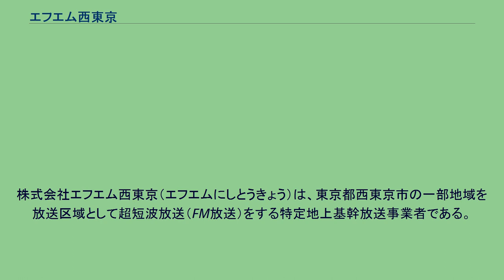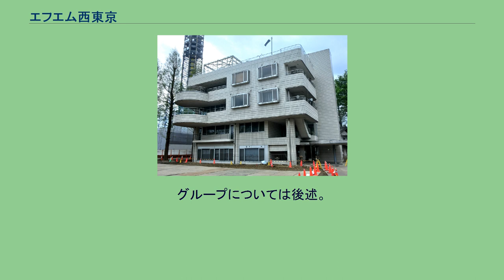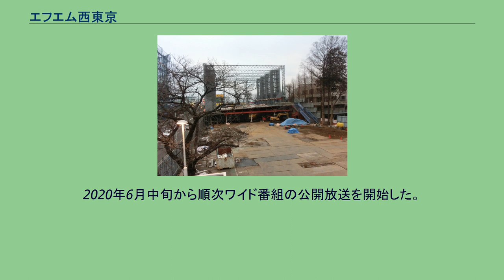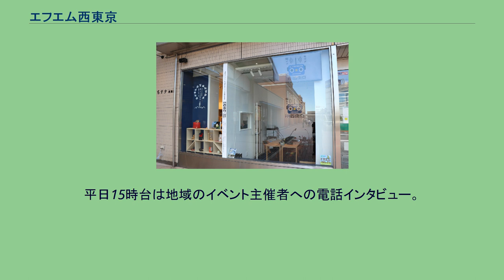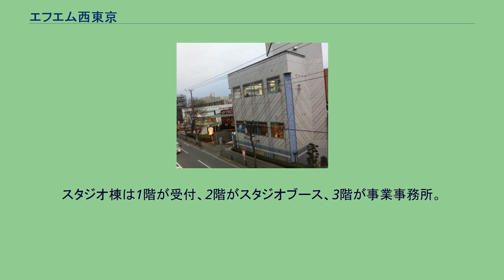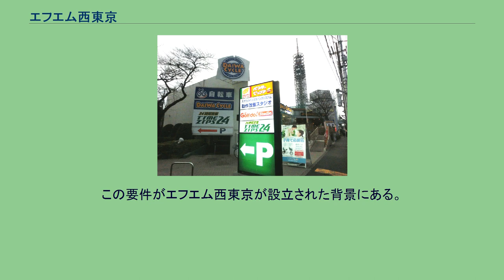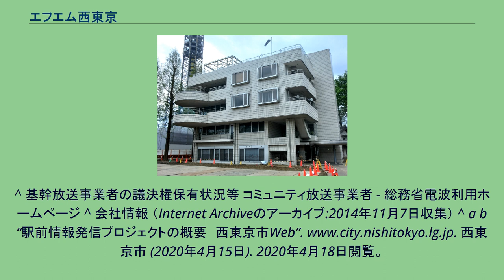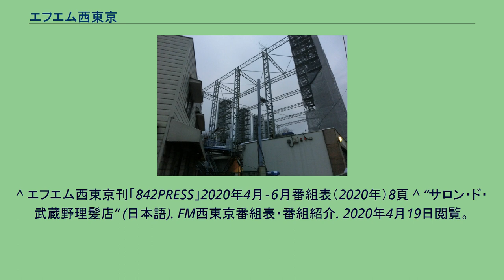エフエム西東京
株式会社エフエム西東京（エフエムにしとうきょう）は、東京都西東京市の一部地域を放送区域として超短波放送（FM放送）をする特定地上基幹放送事業者である。
エフエム西東京そのままの愛称でコミュニティ放送をしている。
1998年（平成10年）開局。
オープン時は「笑顔発信中！FM西東京」をキャッチフレーズに24時間放送していた（のちに朝5時から25時→24時30分に変更）。
編成スタイルは市民参加型・地域情報の伝達が多い。
災害発生時は協定を結ぶ西東京消防署、西東京市と連携して情報発信を行う。
可聴範囲は西東京市および周辺地域、可聴範囲人口は約40万人、可聴範囲世帯数は約19万世帯。
なお、西東京市を主なエリアとする放送局であるが、西東京市発足は本局開局後（2001年）であり、「西東京」の名称は本局が先に名乗ったことになる。
田無ファミリーランド内FM西東京スタジオ棟玄関口 1997年（平成9年） 1998年（平成10年） 2010年（平成22年） 2013年（平成25年） 2020年（令和2年） 2021年（令和3年） 田無ファミリーランドグループの一つである。
グループについては後述。
まちテナスタジオ 田無駅・まちテナスタジオ、外観（2020年4月） 田無駅・まちテナスタジオ、内部（2020年4月） 2020年4月4日、西武新宿線・田無駅北口にオープン。
地域アンテナショップ「まちテナ西東京・まちテナショップ」内に新設された、券売機横に入り口がある駅前スタジオ。
ペストリアンデッキに面した部分はガラス張りとなっている。
オープンイベントも予定されていたが新型コロナウイルス流行の拡大により中止および延期された。
2020年6月中旬から順次ワイド番組の公開放送を開始した。
開局から数年間、平日9時から20時、土日10時から18時の定時には「まち情報842」という情報番組を放送し、全国ニュース・地域ニュース・天気・交通情報を伝えていた。
そのため、定時で始まる番組は少なかった。
この番組の放送時間はまちまちで、7分から30分近くまでと時間やその時の情報により異なる。
全国ニュースは読売新聞社、気象情報はライフビジネスウェザー社、交通情報は日本道路交通情報センターや鉄道各社から配信されているものを使用していた。
平日15時台は地域のイベント主催者への電話インタビュー。
平日18時台は中継機材をもったレポーターが市内の施設・店舗を中継する「街角レポート」というコーナーを行っていた。
現在はこの枠が廃止され、生ワイド番組内でそれぞれ情報コーナーを設けて放送されている。
運営母体は、東京都西東京市にてアミューズメント事業を行っている株式会社田無ファミリーランドである。
同社は同市芝久保町に広大な敷地を有し、ゴルフ練習場、バッティングセンター、パチンコ店の経営を行っており、株式会社エフエム西東京は同社の子会社の一つである。
同社がコミュニティ放送事業を行うきっかけとなったのは、子会社の一つである株式会社田無タワー(愛称：スカイタワー西東京)の存在が大きい。
エフエム西東京スタジオ棟のある南側敷地のロビー棟の中に2つのイベントホールを構えている。
スタジオ棟は1階が受付、2階がスタジオブース、3階が事業事務所。
都市計画道路整備のため、一部敷地を東京都が買収。
2017年11月にバッティングセンター、アミューズメント施設などが減築改修工事のため閉鎖され、跡地の一部にはコーナン商事が食品スーパーロピアを併設したホームセンター「コーナン西東京田無店」「コーナンPRO西東京田無店」を2020年9月に出店した。
エフエム西東京のアンテナは、同タワーの中程に設置され、田無方向と保谷方向それぞれに3エレメントの八木アンテナが向けられている。
なお、タワー内には非常用のスタジオが設置されており、演奏所が被災しても放送を続ける事が出来る。
スカイタワー西東京がマルチメディアタワーとして認定されるための要件として、地域情報化の推進に寄与することが求められていた。
この要件がエフエム西東京が設立された背景にある。
株式会社田無タワーも株式会社田無ファミリーランドの子会社であり、エフエム西東京とともに田無ファミリーランドのマルチメディア事業部と位置づけられている。
2020年4月改編で24時間放送を終了し、毎日深夜0:30 - 5:00は放送を休止するようになった。
2020年4月1日 - 12月31日までは深...